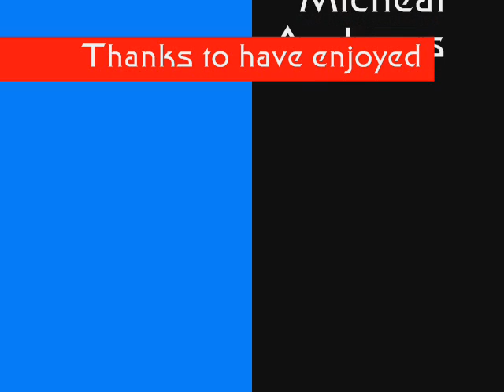Full Metal Panic TSR - Mad World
this is my first amv, so be gentle with comments xD

i choose mad world cause when i heard it for the first time on tv as soundtrack of gears of war spot, i immediatly loved it, and I thought "i must make a vid with this!" lol
anyway, FMP is an awesome anime, and i hope you'll enjoy my tribute to it

good vision